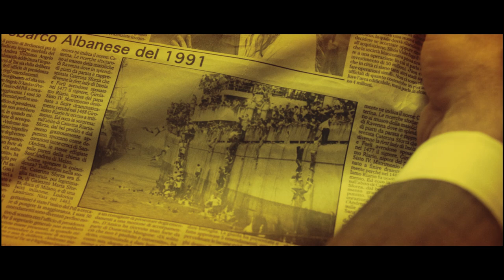Ameluk - Tratto Da Una Storia Che Potrebbe Essere Vera TRAILER UFFICIALE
un film di Mimmo Mancini

Distribuito da Flavia Entertainment in collaborazione con Draka Distribution

con
Mehdi Mahdloo - Mimmo Mancini - Claudia Lerro - Francesca Giaccari -Dante Marmone - Roberto Nobile
Cosimo Cinieri - Paolo Sassanelli - Michele Di Virgilio - Maurizio Della Valle - Andrea Leonetti -
Teodosio Barresi - Nadia Kibout - Miloud Mourad Benamara - Luigi Angiuli - Pascal Zullino - Hedy Krissane - Tiziana Schiavarelli - Massimo Bagnasco
Helena Converso Lilli
Alberto Testone

e con l’amichevole partecipazione di
Rosanna Banfi Madre Maria

Regia MIMMO MANCINI
Soggetto MIMMO MANCINI, CARLO DELLONTE
Sceneggiatura MIMMO MANCINI, CARLO DELLONTE
Direttore della fotografia MARCELLO MONTARSI
Scenografia BIAGIO FERSINI
Costumi SABRINA BERETTA
Musiche LIVIO MINAFRA
Montaggio LUCIANA PANDOLFELLI
Fonico MARCO PAROLLO
Direttore di produzione BENEDETTA ALTISSIMI
Organizzatore generale ALBERTO BRUSCO
Produttore LUIGI RICCI, ANDREA MATTEI, BARBARA SPERINDEI
Una produzione RM CONSULTING srl e BARBARA SPERINDEI